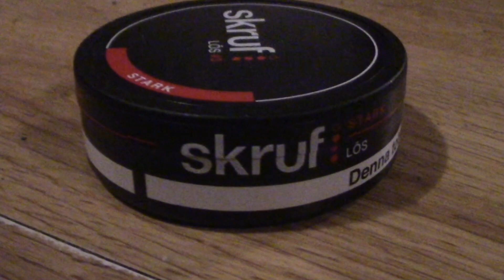ARTIST SNUS TIME EPISODE 2: SKRUF STARK LÖS